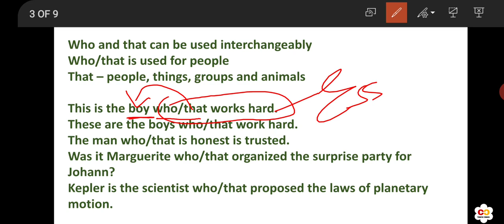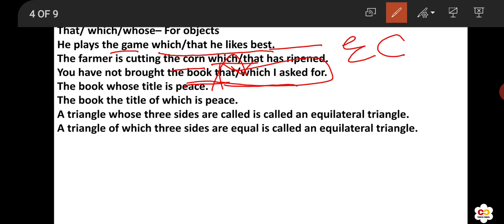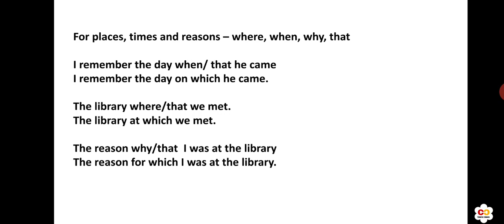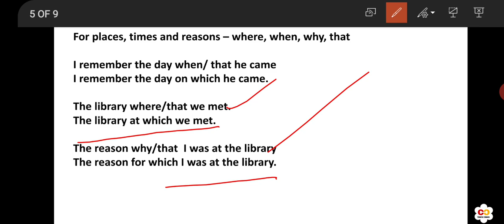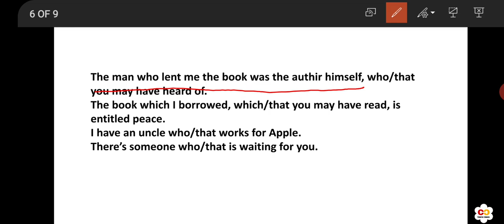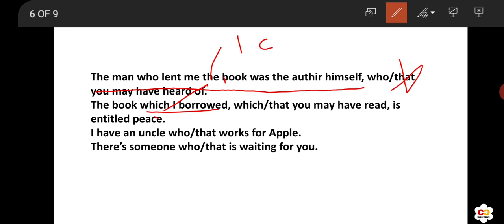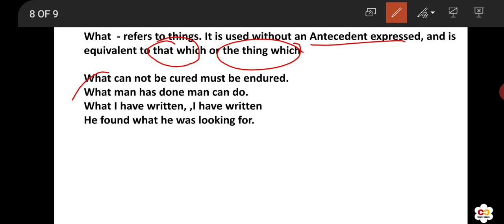ENGLISH FOR KVS/DSSSB/NVS/UPTET/CTET/SUPERTET/OTHERS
My father,  who is fifty year old, is a doctor.
who is fifty year old is a non-essential clause, that's why we can not  use 'that.'
'That' is always used in essential clauses.

While explaining this example, i fumbled a bit because of which i used wrong words as i was paying attention to something else at that point of time(my mother was asking something).So it happened.
My apologies 🙏